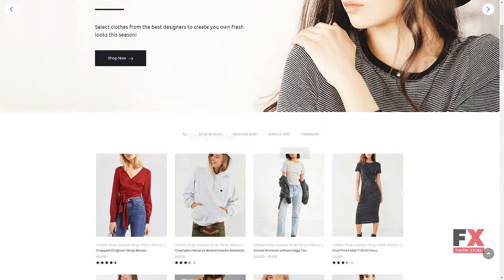Fabulous - Fashion Store WooCommerce Theme TMT | Free Template Brent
Overview features :

WooCommerce Compatibility:3.0.xWooCommerce Engine:3.0.xWordPress Compatibility:4.2.x-4.9.xWordPress Engine:4.9.xAdditional Features:Ajax Products Filter Calendar Commenting System Crossbrowser Compatibility Dropdown Menu Favicon Google map Google Web Fonts Product Quick View Sample content Social Options MailChimp Ready Template MegaMenu Newsletter popup Background Options Media library Live Customizer Performance Optimization Sidebar ManagerAdditional Info:Well Documented Coding:CSS 3 HTML 5 JQuery Valid Coding SassFeatures:Admin Panel Cherry Framework 5 Long-term support Optimized Source Code Responsive Retina Ready Sample Data Installer Search Engine Friendly Visual Editor WPML ready Pop-up Manager Easy Installation Ecwid ReadyFunctionality:Blog Online Store/ShopWeb Forms:Contact Form Newsletter Subscription Search FormSoftware and Hosting RequirementsApache ServerTo develop and maintain an open-source HTTP server.Hosting with PHP5x and MySQL5xTo run the CMS and manage the content.The mod_rewrite Apache moduleThe mod_rewrite module used to rewrite requested URLs on the fly.PHP 5.4 or higherFor processing pages and scripts on the server.MySQL 5.5 or higherThe suPHP Apache module50 MB of disk spaceMemory limit per process: 64mb (128mb or more recommended)